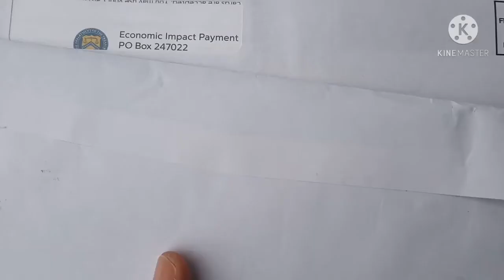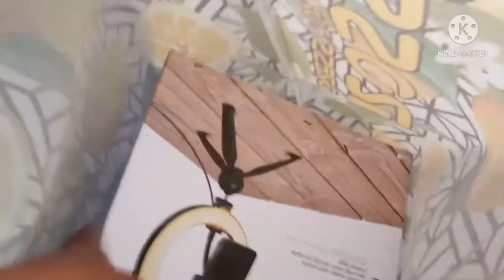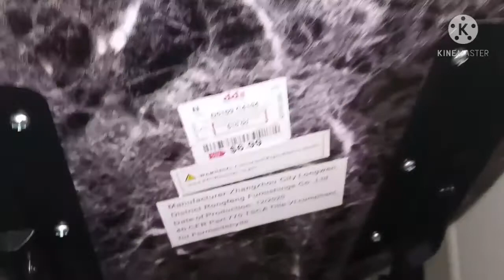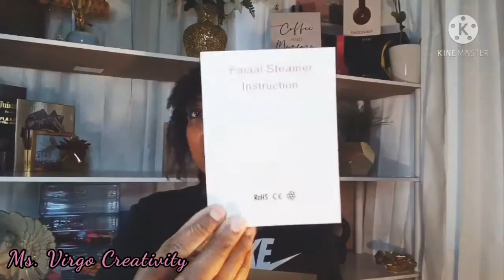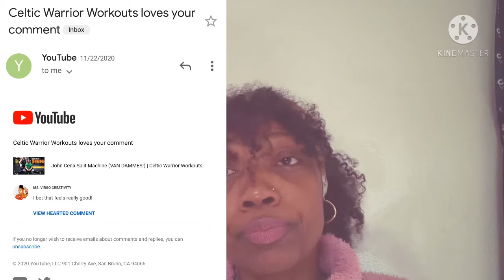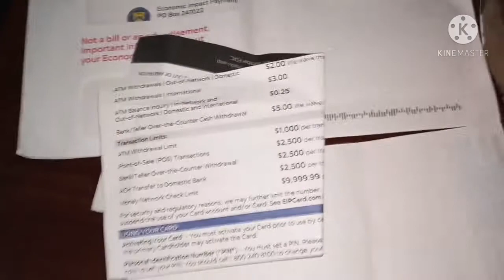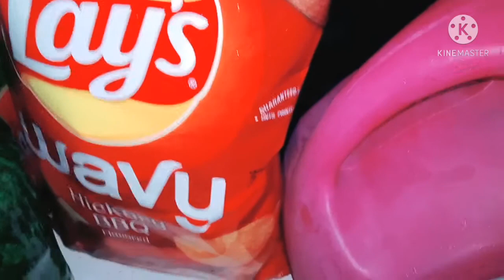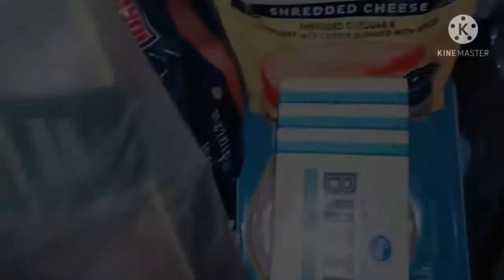Vlog: BACK IN THE LIFE!!,, WHO BROKE THEM UP!?!,, THE MORE THE MERRIER!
Welcome back to more days in my life.  I am @rohellecreativity here on my channel you will find tutorials, lifestyle, fashion, and fitness.   Enjoy today's vlog BACK IN THE LIFE!!, WHO BROKE THEM UP!?!, THE MORE THE MERRIER! This vlog delves more of me giving my commentary and a bit satire. I love my comedic commentary side which has always been a part of my character.  I would leave a topic right on the editing room floor and just say oh well.  Now that I have reconsidered sharing a little bit more of my talents which is fine, as I stated before this is my journey.  I hope you enjoy me as I talk broken relationships which ended an engagement, testing another Ross gadget then you would enjoy my vlog BACK IN THE LIFE!!, WHO BROKE THEM UP!?!, THE MORE THE MERRIER!

I'm not a trainer, cosmetologist, nutritionist, dermatologist nor doctor. Here are my own opinions. I am not a church, or counseling service. I create my own content, produce and edit my own materials. I DO NOT create content for children, kids, or Babies.